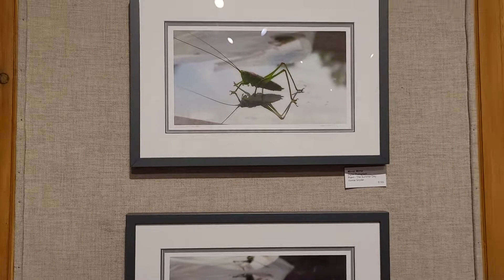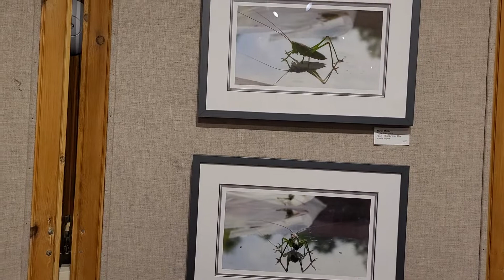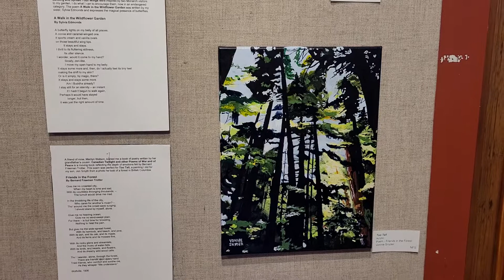Paint Poetic- an inspirational partnership of art and poetry.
A love of art and poetry developed in me at an early age, with a very strong connection to nature at its foundation. Paint Poetic is the expression of this love in its collection of my art, inspired by poems I love or inspiring poetry writing in myself or others. I am grateful to the staff of Tillsonburg Station Arts Centre and in particular Curator Tabitha Verbuyst for the opportunity to showcase this partnership.